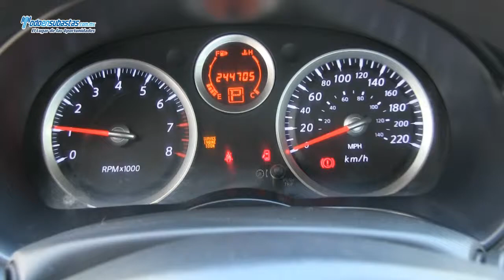Nissan / Sentra Custom CVT A/A E/E B/A CD / 2010